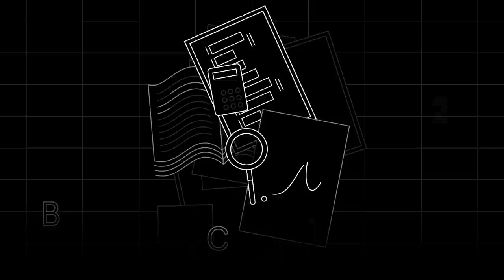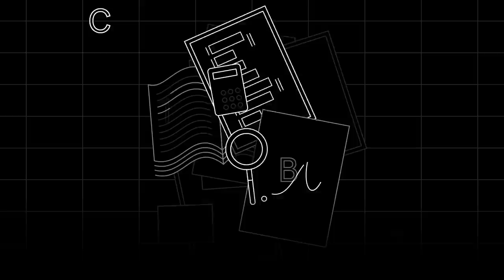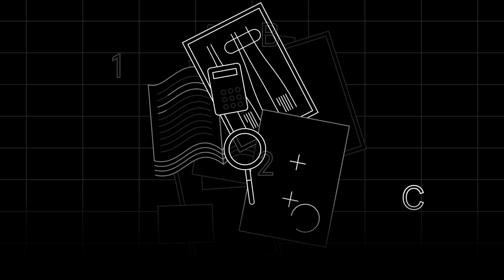45-Minute Chill Study Beats | Science-Powered Soundscape | Endel App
Focus, relax, and sleep with the power of sound. Get the full personalized experience in the Endel app

Improve your well-being effortlessly. The Endel app for iOS, Android, macOS, Apple Watch, Amazon Alexa, and Apple TV offer endless soundscapes, timers, and more productivity, sleep and relaxation features.

Backed by neuroscience and personalized for you.